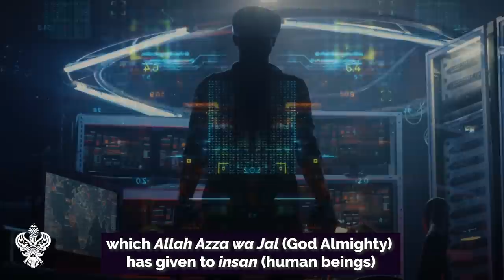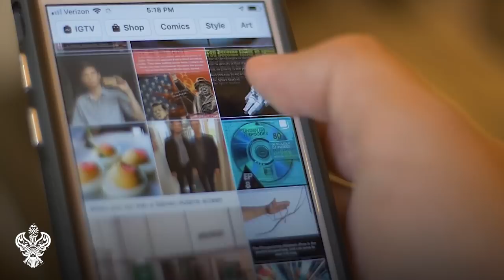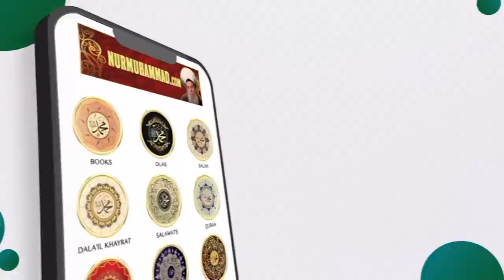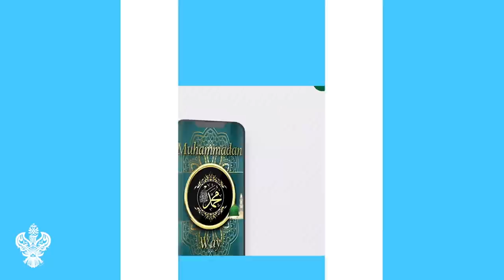METAVERSE, VR LOVE + SORCERY | SECRETS OF MANIFESTATION | DAJJAL REALM | Sufi Meditation Center E231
Metaverse / social media mass deception of the End Days ⎮ Secrets of Manifestation ⎮ Creating the persona / power of intention ⎮ Divine Qudra ⎮realities of creation and illusion ⎮ Based on a talk by world-renowned Sufi Muslim teacher Shaykh Nurjan.

Time stamps/chapter:
0:00 Power of manifestation
1:10 Social pressure & following your path is difficult
2:23 Satan uses humans to use their power of manifestation to entice them towards punishment
4:33 Satan uses social media to bring out bad desires of humans
6:32 Satan makes you leave the Sunnah of Sayyidina Muhammad ﷺ to pull faith away from you
7:43 Satan uses the term “influencers” to mislead people
9:13 Awliyaullah (Saints) teaching don’t create social profiles & get involved into its sickness
9:50 Dajjal = deception. Social media, instagram, this whole system is deceit
12:27 Don’t mix with other teachings/scholars. Muhammadan Realities require immense purity & faith.
13:48 Power of manifestation - Allah aj make it to come into existence
14:58 Satan’s goal is destruction of humans by inspiring them to conjure negative manifestations
17:27 Fatima Zahra Helping Hand charity worldwide

وَإِذَا رَأَوْا۟ تِجَـٰرَةً أَوْ لَهْوًا ٱنفَضُّوٓا۟ إِلَيْهَا وَتَرَكُوكَ قَآئِمًا
 قُلْ مَا عِندَ ٱللَّهِ خَيْرٌ مِّنَ ٱللَّهْوِ وَمِنَ ٱلتِّجَـٰرَةِ ۚ وَٱللَّهُ خَيْرُ ٱلرَّٰزِقِينَ

"And when they see some merchandise or amusement, they break away to it, and leave you (O Muhammad) standing (alone).
Say, 'What is with Allah is much better than the amusement and the merchandise, and Allah is the best provider of sustenance.'"

- Holy Qur'an 62:11

demonology